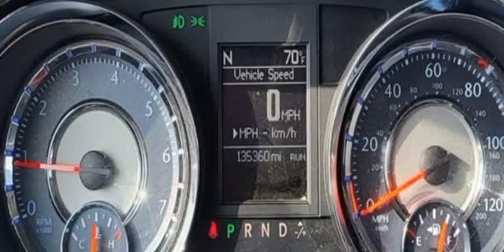2016 CHRYSLER TOWN & COUNTRY TOURING (SAN SABA, Texas)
DEEDS MOTOR COMPANY
205 S HIGH ST
SAN SABA